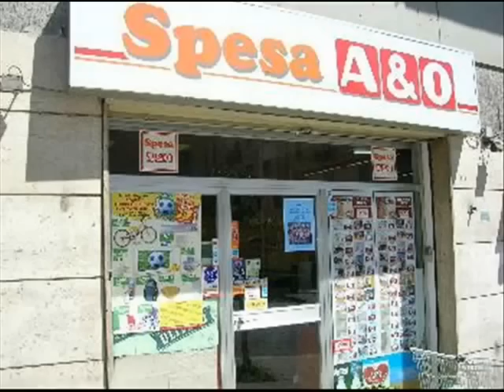TGuro - Edizione Straordinaria - 30/05/2008 (Parte 1)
TGuro! Servizi: 1) Il presidente pakistano 2) Il ladro di cioccolata 3) Il campione di rodeo 4) Il concerto dell'inviato di TGuro